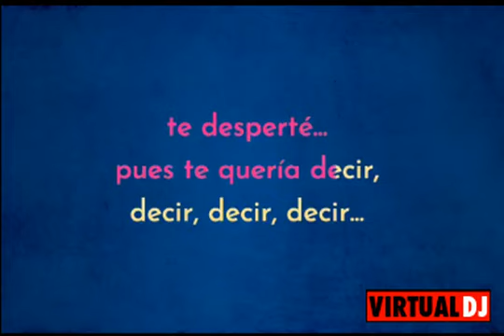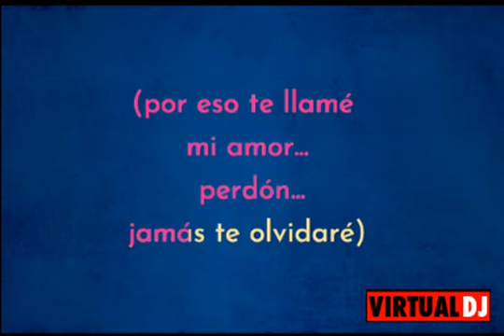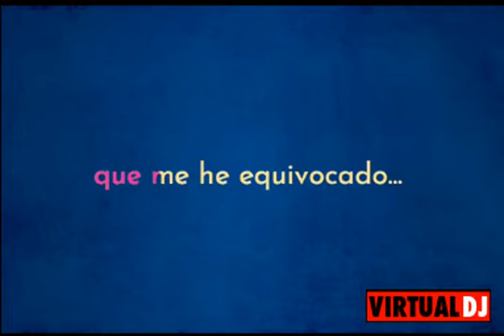LINEA TELEFONICA GRUPO INDIO Y CARIN LEON DEMO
ESTAMOS ALA ORDEN 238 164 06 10